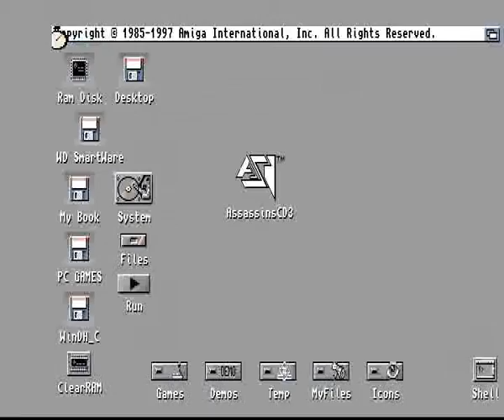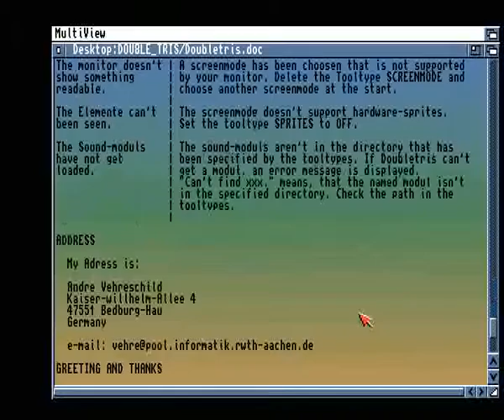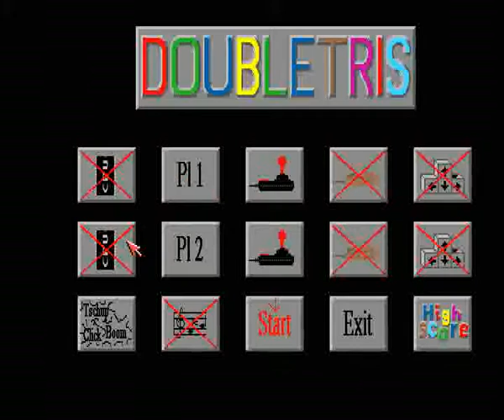AMIGA DOUBLETRIS DOUBLE TRIS DOUBLE-TRIS TETRIS CD Assassins 3 The Ultimate Games CD 1997Weird Scien